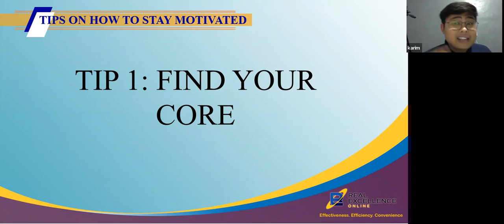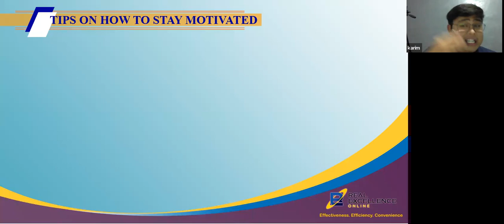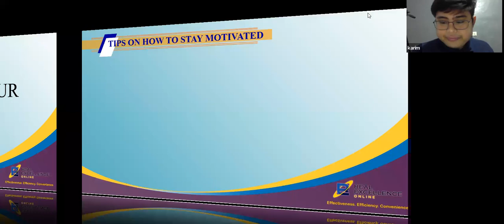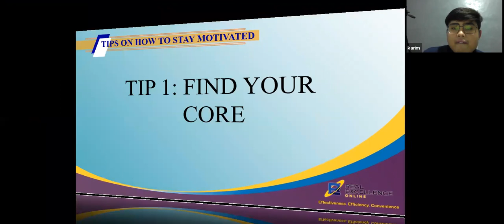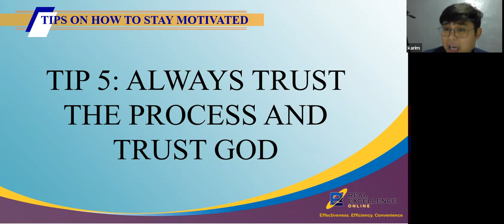Tips on How to Stay Motivated in Pursuing BSA & CPA License by Prof. Karim Abitago, CPA